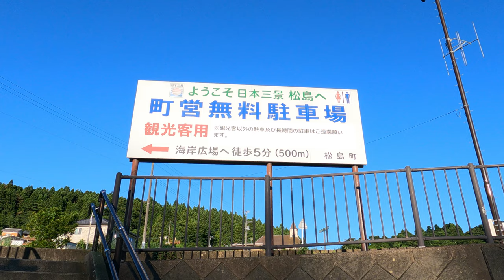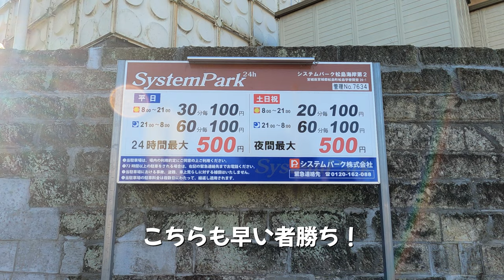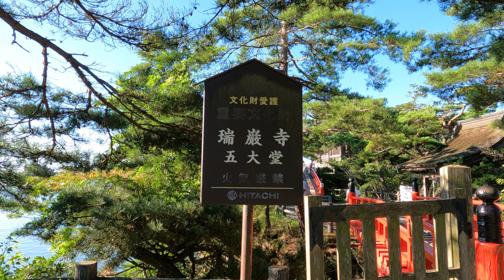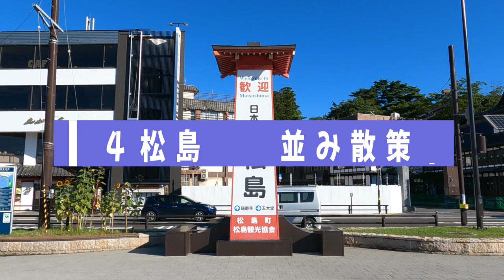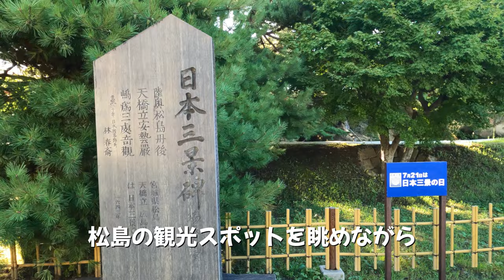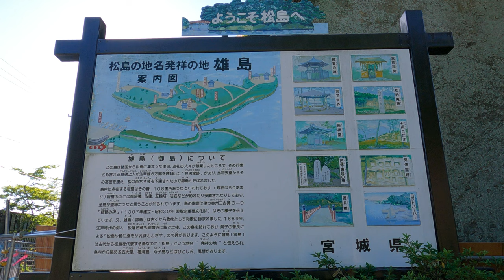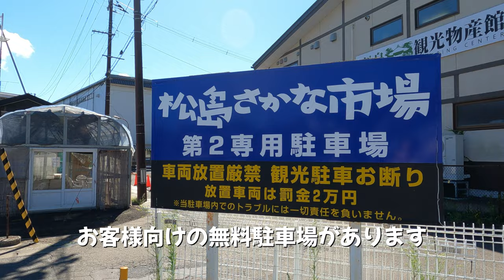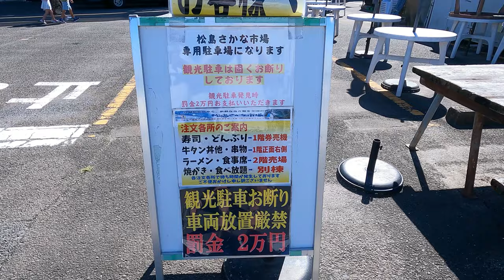【宮城/松島町】早い者勝ち‼1回500円駐車場を利用して巡りたい松島観光スポット7選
今回は宮城県にある日本三景の松島観光スポット７選の紹介になります。松島の魅力をお伝えできれば嬉しいですね。

★ぜひ、松島観光と一緒に塩釜観光案内もご覧ください★

【チャプター】
00:00 Intro
00:38 おすすめ駐車場
03:14 福浦橋と福浦島
04:26 瑞巌寺五大堂
05:32 松島湾観光船
06:36 松島の町並み散策
08:38 渡月橋と雄島
09:43 瑞巌寺と円通院
11:45 松島おさかな市場